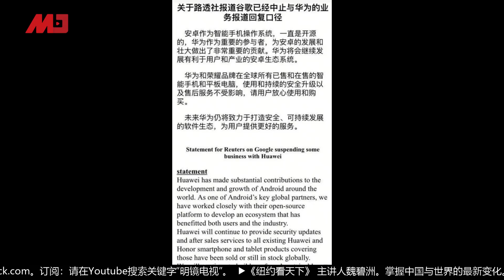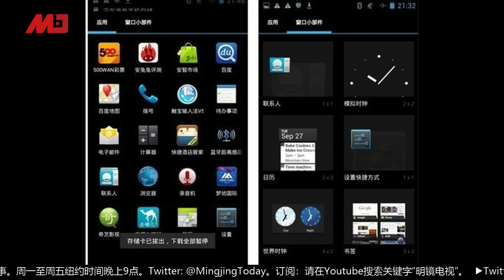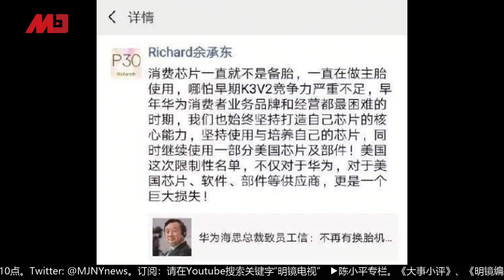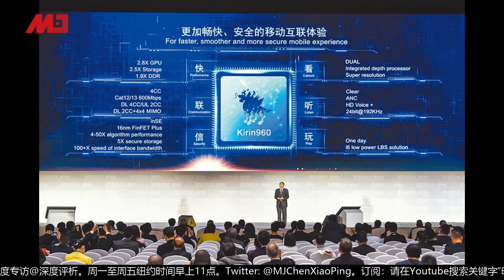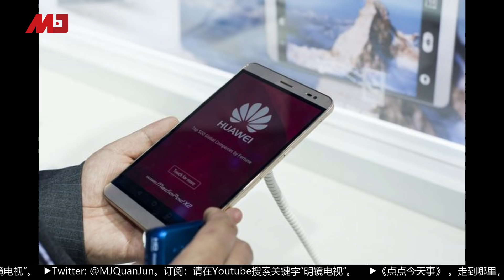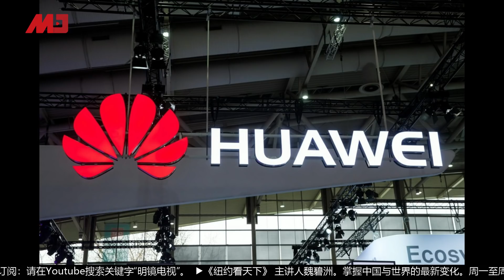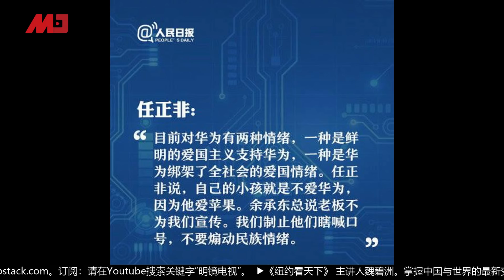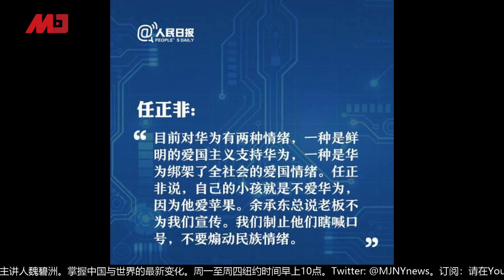华为OS鸿蒙, 真的准备好了？任正飞对"备胎"避而不谈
华为在谷歌和川普令下，不能用安卓系统了怎么办?
余承东早在三月就说已有"B计画"，从2012年就开始研发压箱宝"鸿蒙"，21号更说在今年秋天就能上市。
有消息称该操作系统已对Linux系统大量优化，并已用于华为手机中的安全部分。
其实鸿蒙究竟能不能取代安卓，硬体和软件都不是核心问题，主要是生态系统能否建造起来才是重点。

主持人:
薇仁 @WSTVCarol
洋洋 @WSTVYangYang